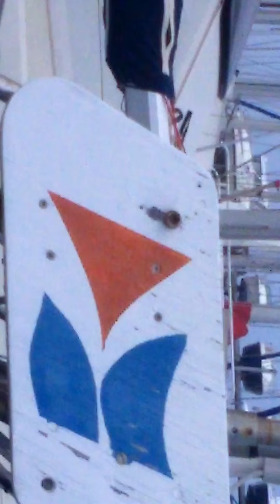Petit souvenir de port leucate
Oklm sans alcool pour mezigue normal quoi ✌🤫